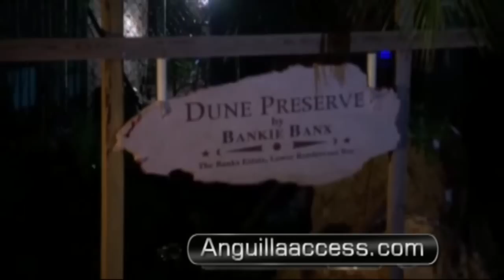Bachelor in Anguilla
if you ever wish to come to Anguilla
if you ever want to tour the island
if you ever want to party on the island of Anguilla